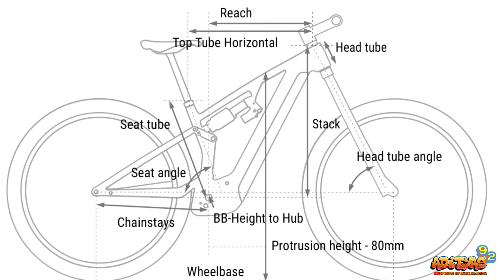Cube Stereo Hybrid ONE77 HPC 2025 | New look ! with Bosch CX and mullet setup